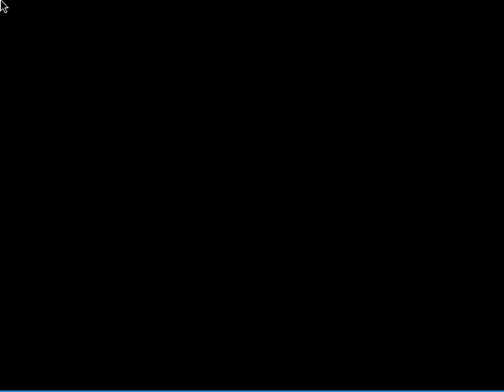Wolfenstein 3D - Episode 2 (Operation Eisenfaust) Level 03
Hey guys!

A new game starts. Ok actually it's very, very old but it is my new project. I'm sure just about everyone knows this game. It was one of the very first first-person shooter that did. The plot is simple. All kill what moves. This game is a real classic first-person shooter. And none like Call of Duty or something.

It's about the game Wolfenstein 3D. It's about every level all the Nazis to kill. I will play through the game on the highest difficulty level. And I will try (and as in Doom) to find all the Secrets in each level.

I hope the picture quality and sound quality as far as being good. I also hope that you like my playing whites. In some levels it may take longer until I have everything, because it is level, where there are many, many secrets and I have to think at the end of the level again if I really had everything. There is also a second part. It is called "Spear of Destiny". I think I am going to play through to Wolfenstein 3D. We'll see.

As it was, enough of the introduction. It starts with Wolfenstein 3D

Have fun